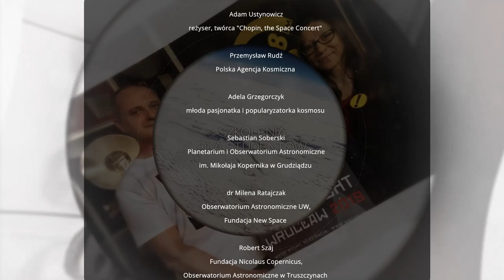WroSpace - Kosmiczne wspomnienia - sonda, cz.1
Sonda filmowa zrealizowana przez stowarzyszenie WroSpace, z udziałem profesjonalistów sektora kosmicznego oraz popularyzatorów nauki. Część pierwsza filmu zawiera odpowiedzi na pytanie: Jakie jest Twoje pierwsze wspomnienie związane z kosmosem?
Inicjatywa zrealizowana w ramach wydarzenia Yuri's Night Wrocław 2021.
Ogromne podziękowania dla wszystkich osób, które zaangażowały się w powstanie tego filmu.